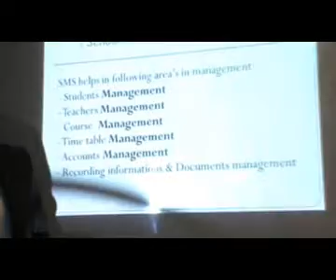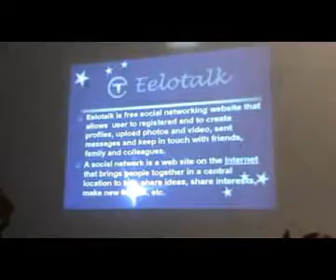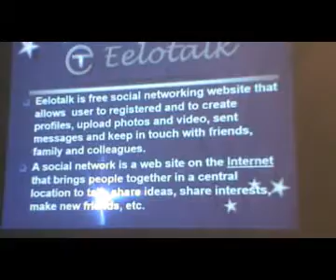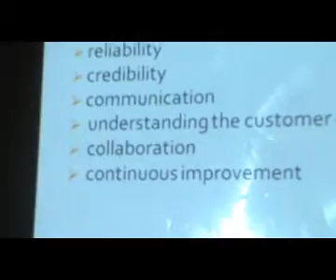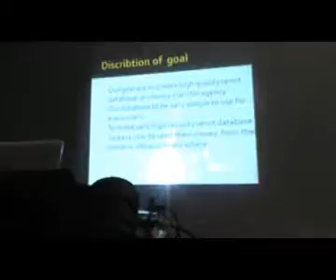Kuliyada ICTga Jamacada EELO Oo Soobandhigtay Software Cusub Oo Casriya.